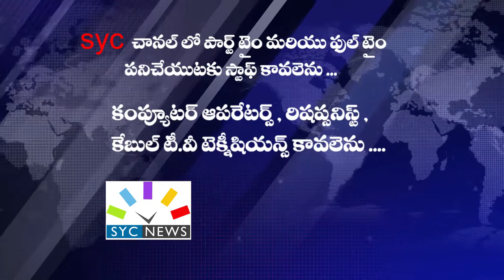SYC PROMO FOR EMPLOYES || 28-02-2020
SRI YETIGADDA COMMUNICATIONS